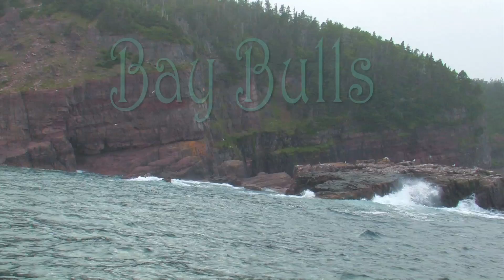Atlantic Whale Tour